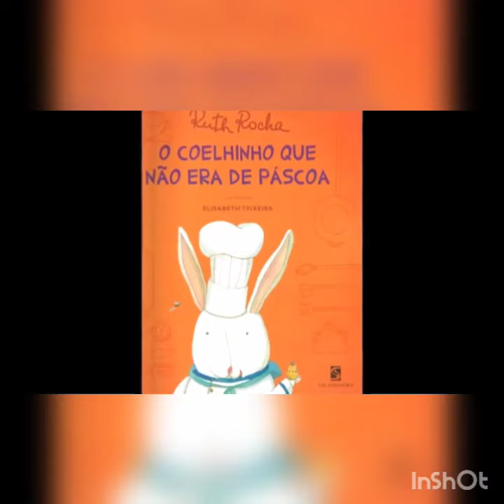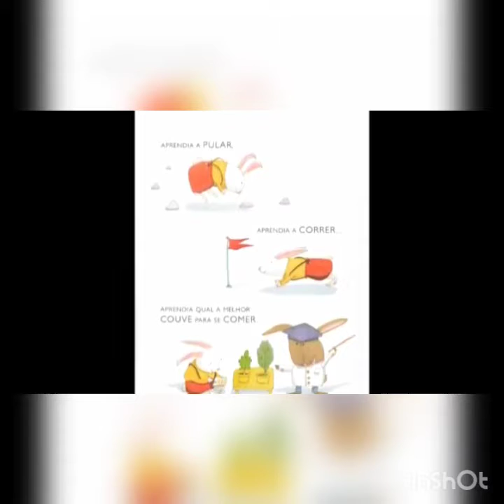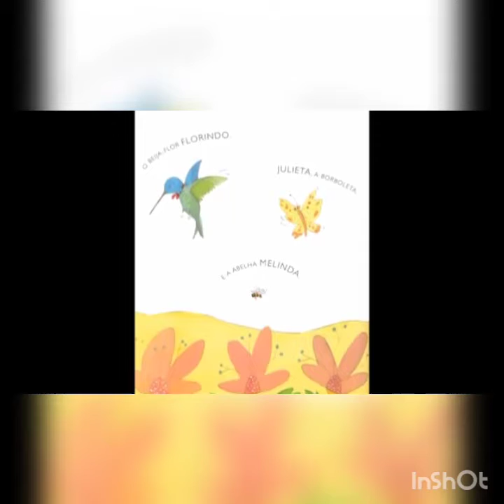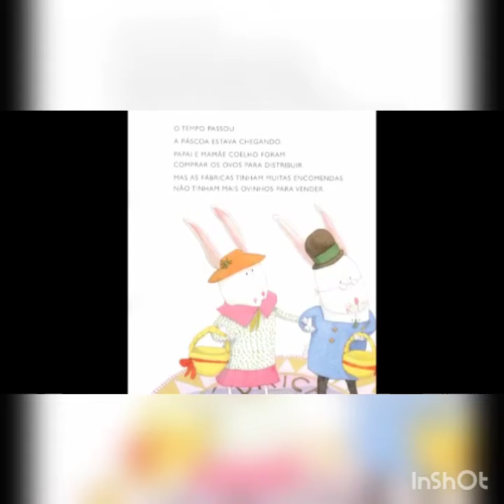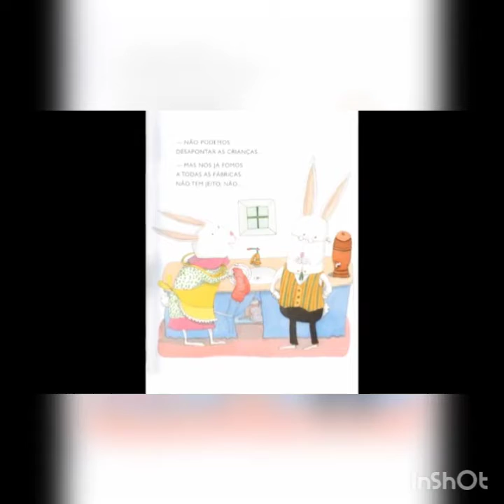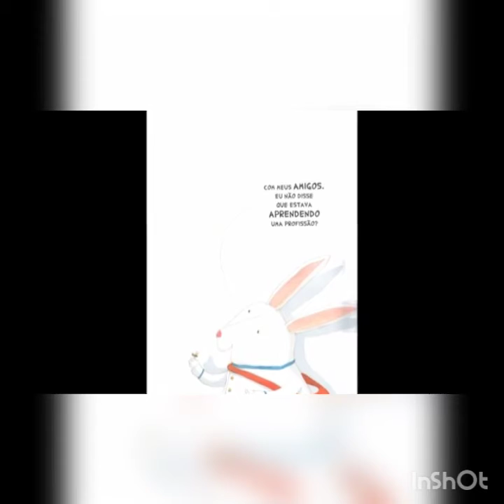7 de abril de 2020